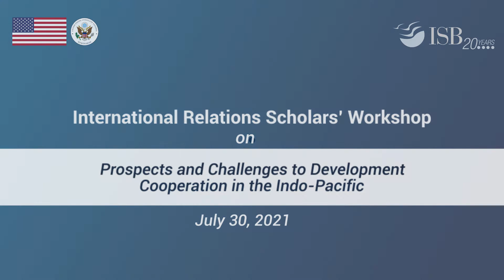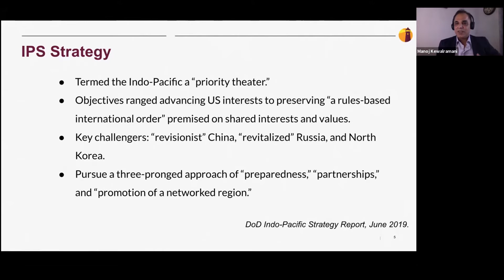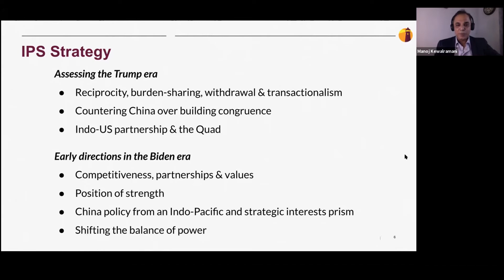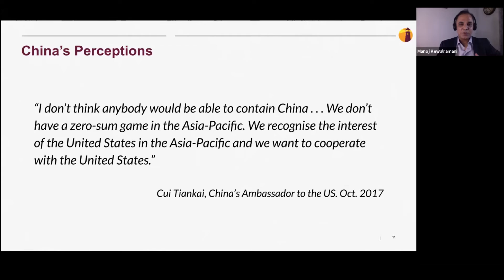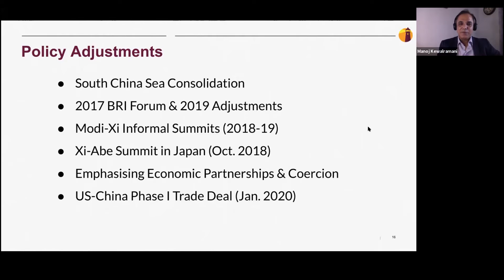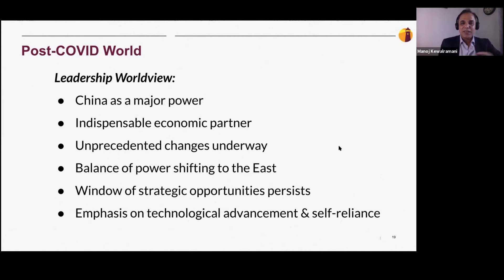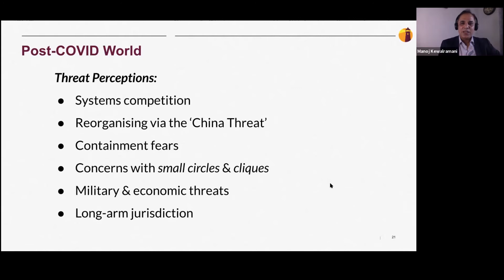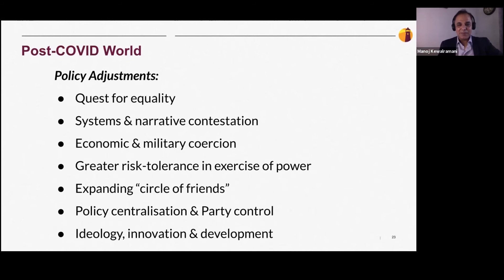Session on Chinese Perceptions and Policies on the Indo-Pacific Development Cooperation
Session 4: Chinese Perceptions and Policies on the Indo-Pacific Development Cooperation by Manoj Kewalramani, Chairperson, Indo-Pacific Research Programme and Head, China Studies Programme, Takshashila Institution

Indian School of Business, in partnership with U.S. Consulate General Hyderabad, organised a series of activities to arrive at a joint vision between India and the U.S. for the Indo-Pacific Region Post-Covid-19 World Order.

As part of this engagement, we have organised a workshop for scholars in the International Relations / Foreign Policy domain on the theme ‘Prospects and Challenges to Development Cooperation in the Indo-Pacific’ on July 30, 2021, via virtual mode. The Workshop aimed to ignite young academic minds to think methodically and systematically on issues on Indo-Pacific cooperation.